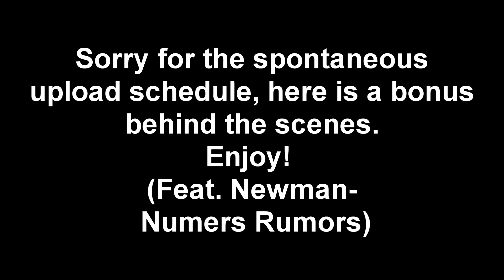Whatever Chat- Behind The Scenes- Bottle Flips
How's it going Dude's and Dudettes?! Here is a little thing I threw together from some behind the scenes stuff to fill the gap between posts. Some GoPro footage recorded by the G Addam Ewing!